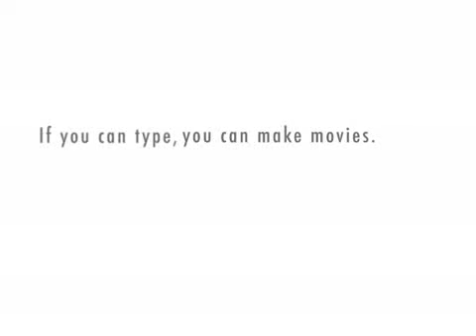Paws With Guest Hello Kitty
The Paws show with freakin' Hello Kitty!